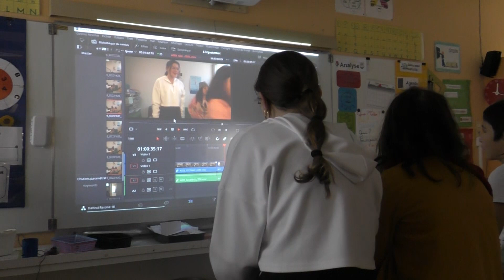Teaser - Pocket Film Enfance Langueux 2024 - "Je voudrais partir"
Découvrez le teaser du Pocket Film Enfance 2024 réalisé par Jules Perennes